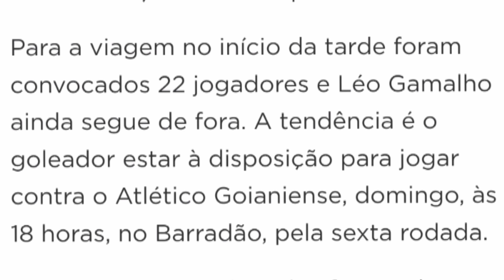NOTÍCIAS DO VITÓRIA - PRÉ JOGO CEARÁ X VITÓRIA